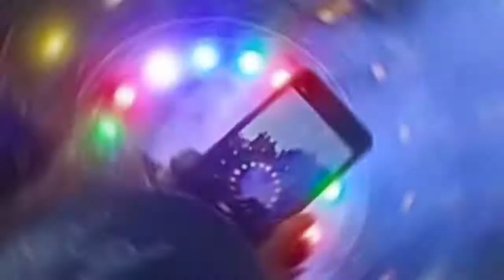झारखखंड का शेर Dj Sarzen 🐯तहलका मचा दिया बोकारो में created panic in Bokaro..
DJ sarZen new update video
new setup full bass..